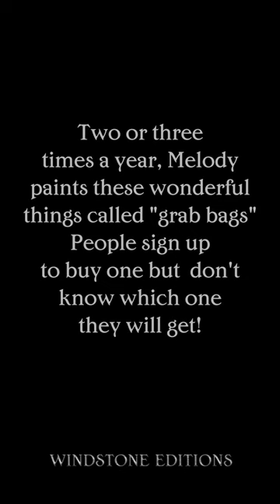Qilin Class Photos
Photos of our Fall 2023 Qi-lin Grab Bag!